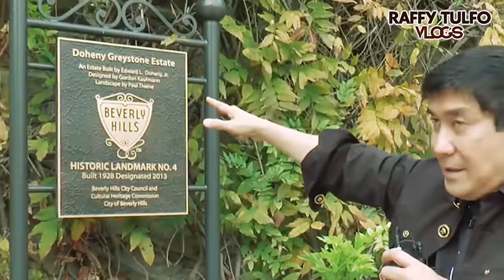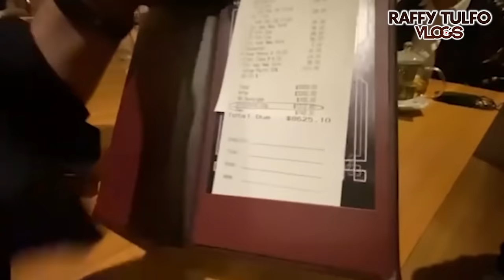ODETTE, NAGING EMOSYONAL SA PA-BIRTHDAY SA KANYA NI IDOL!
Sumama sa journey ni Idol sa muling pagsabak niya sa field at silipin din ang mga ginagawa ni Idol off-air!